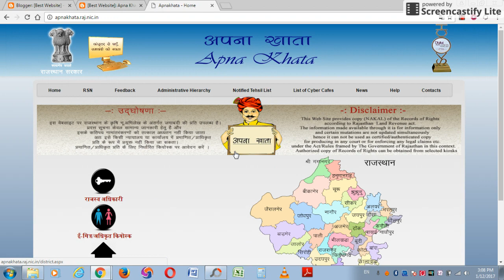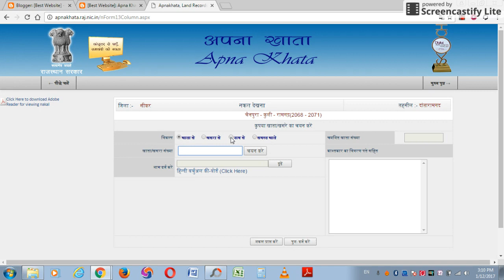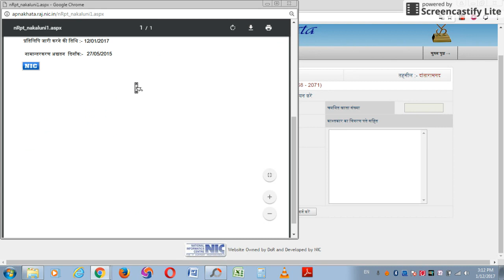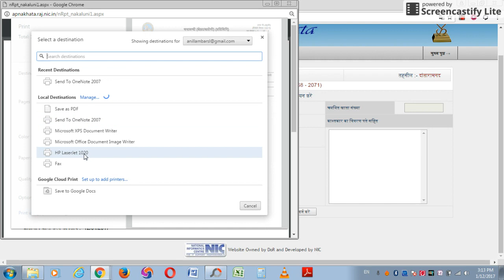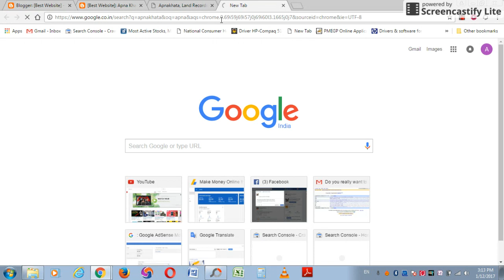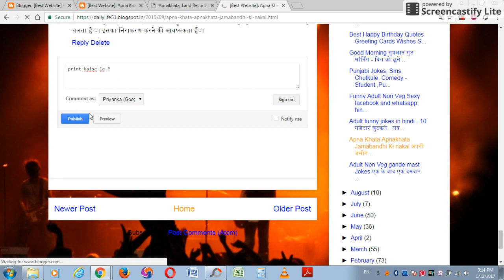Apnakhata rajasthan jamabandhi print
click here and know how to get apna khata jamabandi nakal in hindi

Apna khata land record rajasthan अपना खाता से जमाबंदी की नकल कैसे निकालें |
खाता नकल(जमाबंदी) Mobile में डाउनलोड कैसे करे jamabandi rajasthan (Apnakhata)
How to Download Khata Nakal (JamaBandi)
Apna Khata Dekhe Nakal Nikale जमीन/खेत का खाता व नकल ऑनलाइन निकाले?
Apnakhata Rajasthan Jamabandi Nakal & Land Record in 1 Min. - Khata, Khasra & Khatauni (Hindi)?

apna khata dekhe,
apna khata hindi,
khata khasra online,
apna khata jamabandi civil list,
jamabandi in hindi,
khata khasra map,
jamabandi nakal,